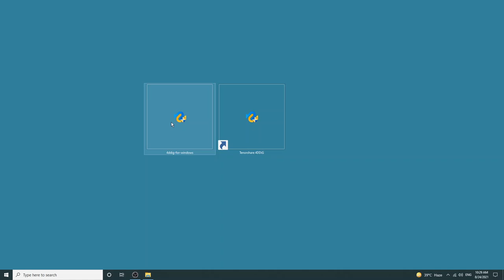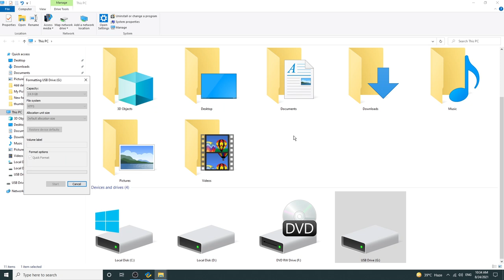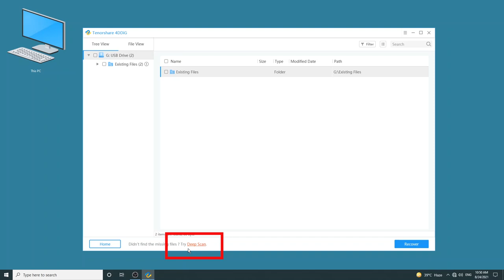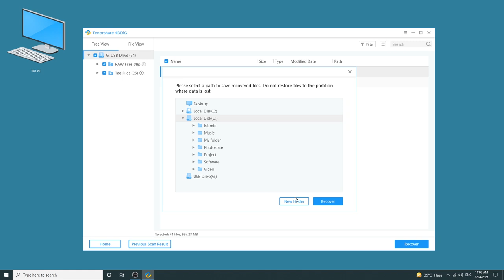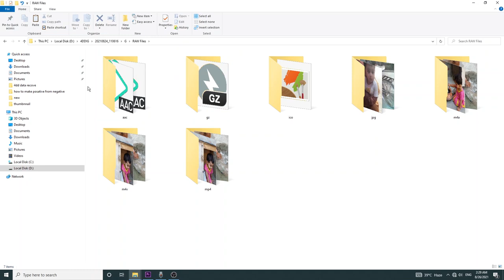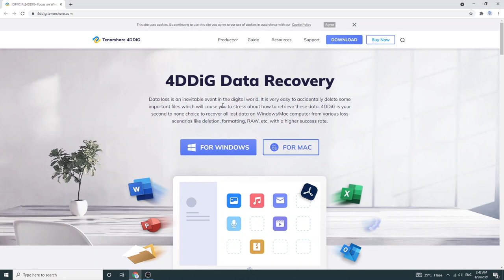How to recover pictures & videos data from memory card USB SSD and Hard Disk with Tenorshare 4DDiG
It is annoying to found that your important files has been corrupted. And USB do brings us convenience to store our files, but how to recover corrupted files from USB? In this situation, you can try to used an powerful data recovery software-Tenorshare 4DDiG, which supports both windows and macOS.
4DDiG Features:
1. It can recover over 1000+ file types including photos, documents, music and so on.
2. It supports many scenario such as partition, formatting and so on.
3. It can recover both internal & external data, including hard drive, SSD, USB, digital camera, crash PC and so on.